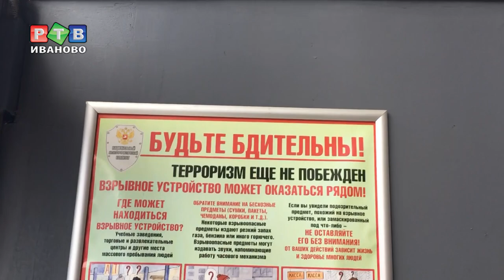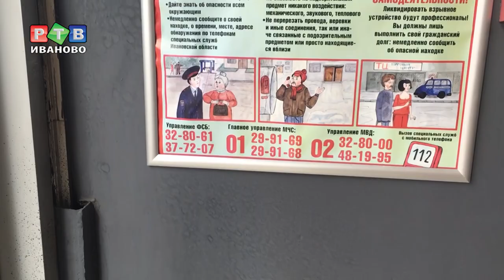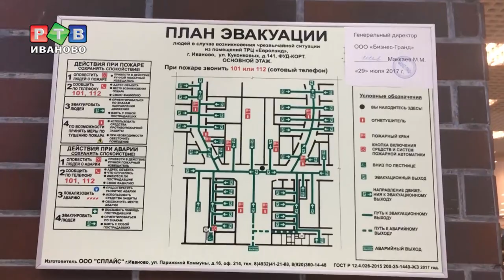Выбраться из ТЦ. Год после «Зимней вишни».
Год назад страшный пожар в кемеровском торговом центре «Зимняя вишня» унес жизни 60 человек, в том числе 41 ребенка. После трагедии сотрудники прокуратуры вместе с МЧС начали массовую проверку торговых центров по всей стране. Мы решили выяснить, как обстоят дела с противопожарной безопасностью в ивановских торговых центрах сегодня, через год после «Зимней вишни».